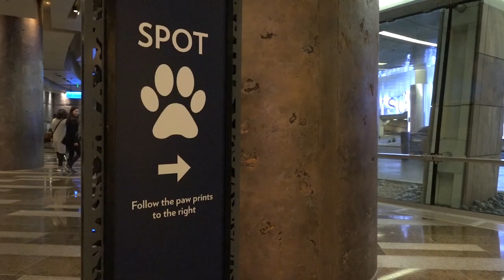Vegas Dog Experience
We fly over the California desert to the luxurious Aria Resort in Las Vegas to check out their dog friendly accomodations